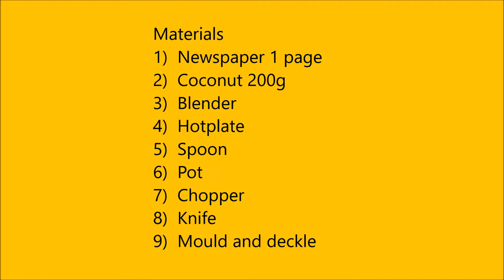ALP project - how to make paper from coconut and newspaper